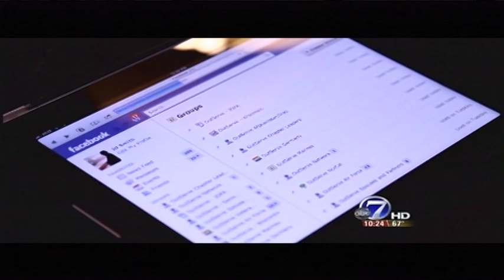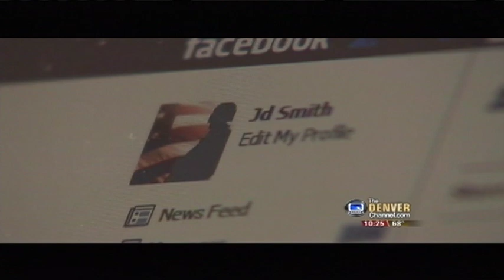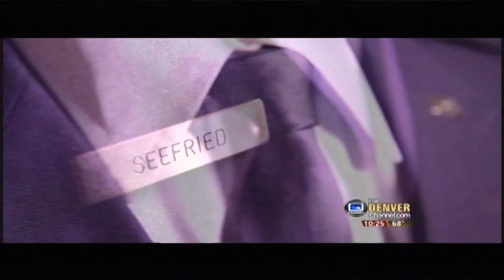The man Behind Repeal.mov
For 5 years, KMGH-TV Investigative reporter John Ferrugia kept secret the identity of the gay U.S. Air Force officer who was known online as "JD Smith", the founder of OutServe.  Josh Seefried stood to lose his career as he anonymously headed the organization that worked secretly behind the scenes with the Pentagon and the military to survey gay service members worldwide.  Reporter Ferrugia documented Seefried's creation an underground network of gay service members through a secret Facebook group.  The Pentagon, while anxious to overturn "Don't Ask, Don't Tell", had no way to contact gay troops. "JD Smith" provided the network.
Seefried, a U.S. Air Force Academy grad, endured many personal trials and sacrifices as he worked to help his fellow gay military members serve openly.  Investigative Reporter Ferrugia's exclusive access to Seefried and the OutServe network brought this compelling national story to light.